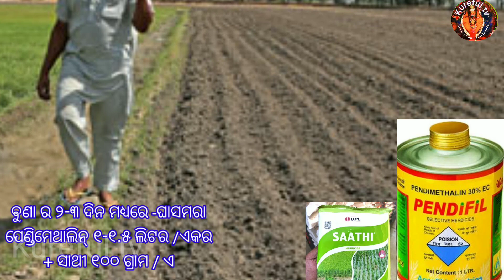ଧାନ ଚାଷ ର DSR ପ୍ରଣାଳୀ// DSR method of paddy cultivation// buna dhana ra tricks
A best method to large productivity with low investment is called DSR method.In this method seeds to be direct seeding in land and with help of fortilizer insecticide and other necessary elements to be grown what in this video has been displayed and explained details.

your queries -

DSR method of paddy cultivation
dsr method of paddy field
how to start DSR method agriculture
what in low budget tricks paddy cultivation
how to control expend in paddy cultivation
simple way paddy cultivation tricks
a best way to paddy farming